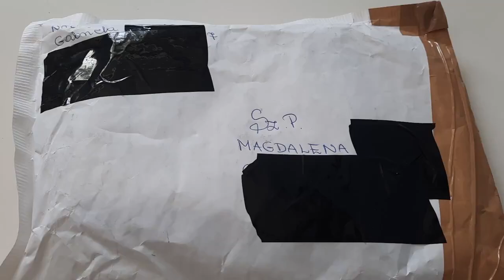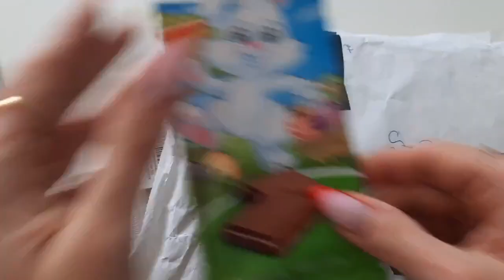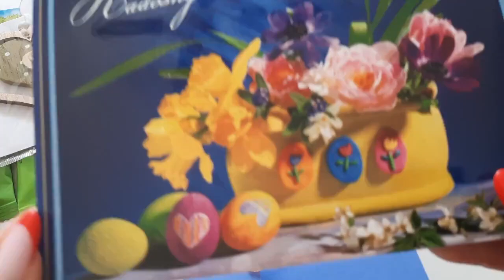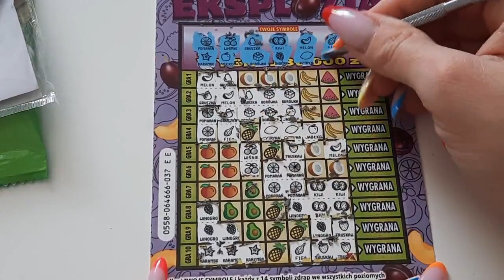Zdrapki Lotto #234/Niespodzianka Świąteczna od Gabrysi 🥰🐰🐣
Kochani dzisiaj otworzymy przesyłkę niespodziankę, którą otrzymałam od Gabrysi z kanału "Gabi Testuje" 🥰
Kanał Gabrysi: